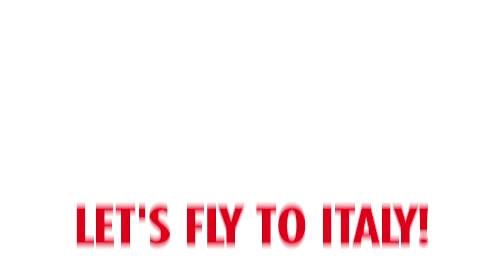Nova's First Class & $50k - What would you do?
Fly to Japan and be a millionaire (in ¥ Yen ;) or maybe Brazil for the 2014 FIFA World Cup? It's up to you! Take three of your best mates and fly first class anywhere in the world with $50k to spend! What would you do?